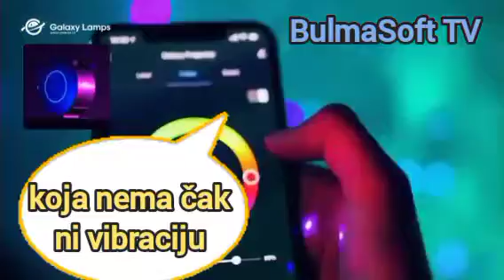227: Kad bi devojke bile iskrene **BulmaSoft Galaxy Lamps Parody TV**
Galaxy Lamp Parody Video made by BulmaSoft